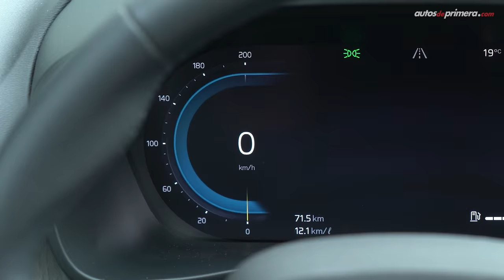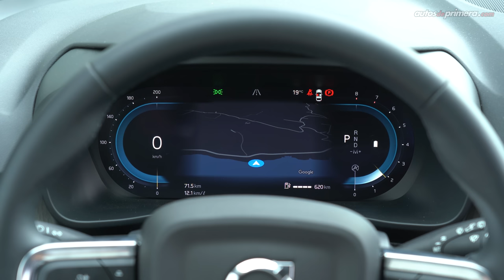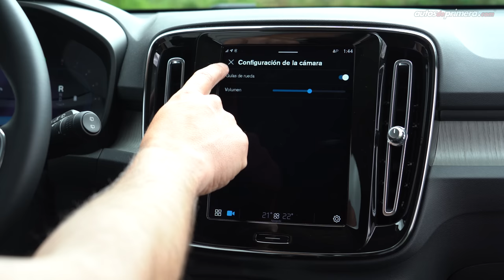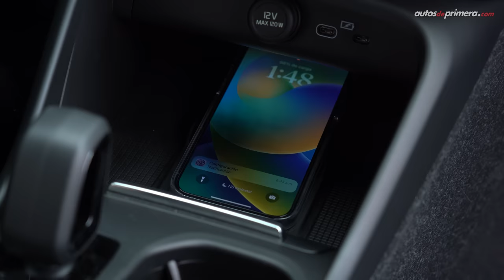Volvo XC40 Plus B4 🔥🔋 Un SUV Compacto híbrido muy interesante ⚡ Prueba - reseña (4K)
Volvo XC40 Plus B4, probamos a fondo la nueva versión híbrida de la exitosa SUV Compacta Premium de la casas escandinava. La nueva Volvo XC40 Plus B4 es la versión de entrada de la gama XC40. La 2023 Volvo XC40 Plus B4 es una interesante opción híbrida ligera. ¿Qué les parece la nueva Volvo XC40 Plus B4 2023? ¿Les gustó esta nueva versión híbrida de la Volvo XC 40? Déjanos tus preguntas o comentarios... ⬇️

Precio Nueva Volvo XC40 (mayo 2023):
• Volvo XC40 Plus B4 $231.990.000 (USD 50.433) **
• Volvo XC40 Ultimate Dark B5 $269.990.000 (USD 58.693)
• Volvo XC40 Recharge Plus Pure Electric $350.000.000 (USD 76.087)
• Volvo XC40 P8 Ultimate Pure Electric $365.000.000 (USD 79.348)

* El precio en dólares es a una TRM de 1 dólar = $ 4,600 pesos colombianos (promedio) a la fecha de publicar este video. Los precios podrían variar en cualquier momento.

** Precio de la versión presentada en el video.

00:00 Volvo XC40 Plus B4
01:23 Diseño Exterior
02:43 Llantas y rines
03:26 Capacidad Maletero/Baúl
04:28 Medidas Volvo XC40
05:09 Diseño Interior
06:29 Clúster de instrumentos
07:15 Centro de Entretenimiento
09:49 Equipo adicional
10:26 Sillas traseras
11:08 Equipamiento en Seguridad
12:14 Motor híbrido
13:19 Aceleración 0-100 km/h
14:51Sistema híbrido
15:44 Modo Off Road
16:40 Conclusiones
18:13 Precio Volvo XC40 Plus B4